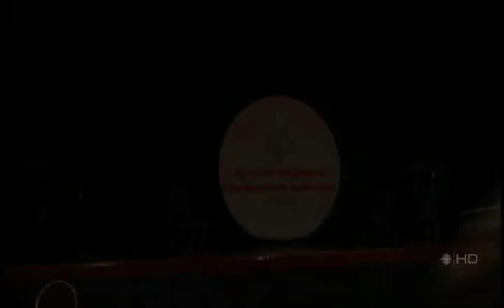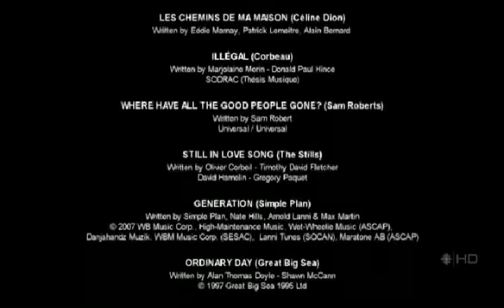Montreal Canadiens Habs 100 years stars Part 05 of 05